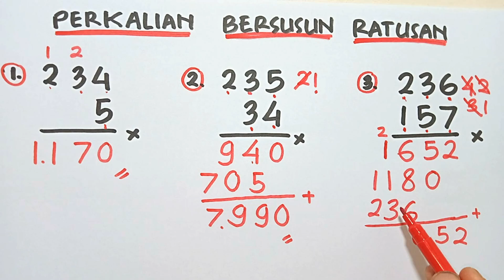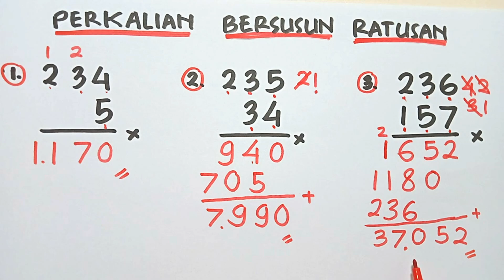Perkalian Bersusun Ratusan | Belajar Matematika Yang Mudah Dan Menyenangkan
Perkalian bersusun ratusan bisa terlihat menantang, tapi dengan metode yang tepat, kamu bisa lebih cepat memahami konsepnya. Video ini menjelaskan perkalian bersusun ratusan dengan satuan, perkalian bersusun ratusan dengan puluhan, serta perkalian bersusun ratusan dengan ratusan, dan juga perkalian bersusun ratusan dan satuan secara sistematis.

Selain itu, kita juga membahas perkalian bersusun ratusan dan ratusan dari dasar hingga mahir. Dengan panduan cara perkalian bersusun ratusan, kamu bisa lebih mudah belajar perkalian bersusun ratusan. Video ini juga menunjukkan cara belajar perkalian bersusun ratusan, serta langkah-langkah cara mengerjakan perkalian bersusun ratusan dengan tepat.

Untuk memperkuat pemahaman, video ini membahas cara hitung perkalian bersusun ratusan, cara menyelesaikan perkalian bersusun ratusan, dan cara menghitung perkalian bersusun ratusan dengan jelas. Tidak lupa juga penjelasan matematika perkalian bersusun ratusan yang bisa langsung dipraktikkan.

"Video ini dibuat untuk tujuan edukatif dan ditujukan kepada siswa SD, pendidik, dan orang tua sebagai sarana belajar matematika dasar secara mandiri."